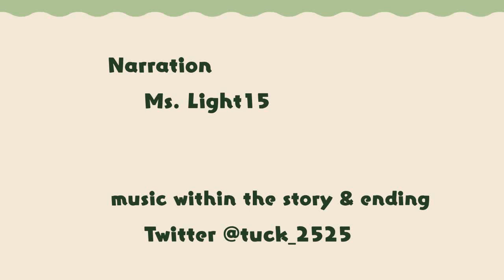I got ready and went shopping. But when you realize... [comedy cartoon]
I'm posting a story about a little unlucky owl
The name of the owl is Shugu
The title of the work is SiemonTown.

site link

●Narration

Ms. Light15

●Music
within the story & ending